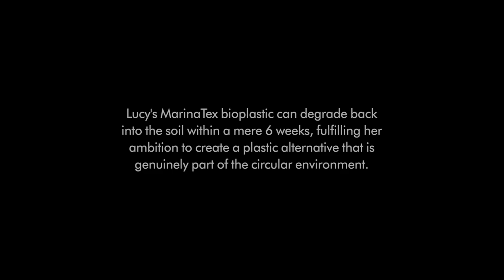MarinaTex - a bioplastic made from fish waste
The 2019 international winner of the James Dyson Award is MarinaTex, invented by Lucy Hughes. It uses organic fish waste from the fish processing industry to create a strong bioplastic that can be used as an alternative to single-use plastics.